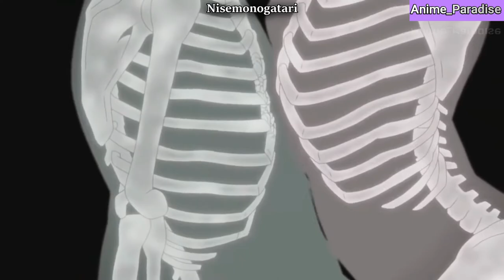Anime Cutest Kisses and Hugs | Anime Romantic Moments | Anime 2021